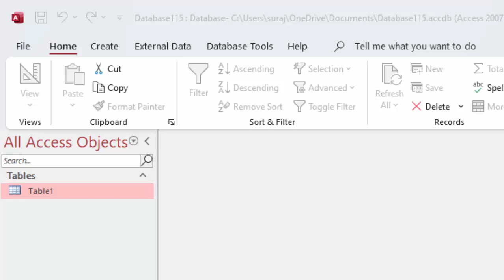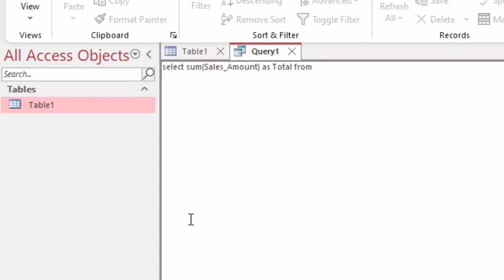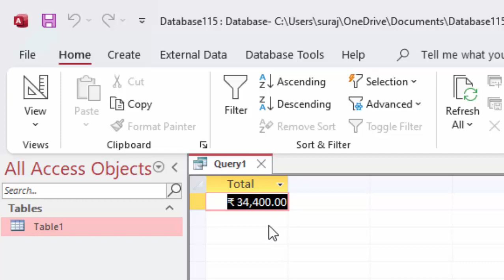How to use Sum formula in Microsoft Access Query@COMPUTEREXCELSOLUTION